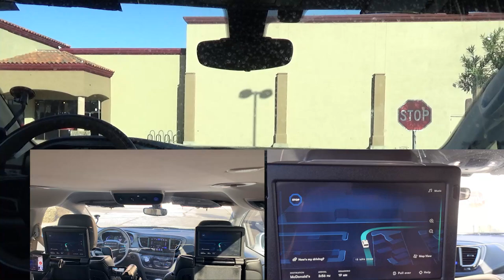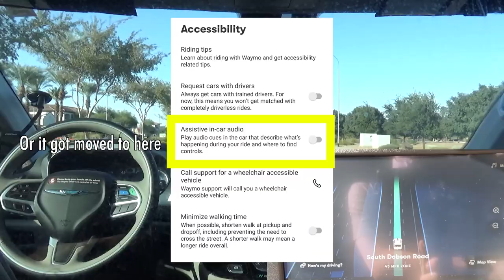Seniors React to Waymo Self Driving Cars (1/3) + A Sudden Stop | JJRicks Rides With Waymo #8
00:00 Car arriving
00:45 Ride start
02:40 Unprotected right
03:36 Unprotected right
04:35 Jogger in the bike lane
07:30 Unprotected left
08:20 Tough unprotected right
12:20 Main road unprotected left
16:30 Parking lot entrance/unprotected left
17:54 Sudden stop